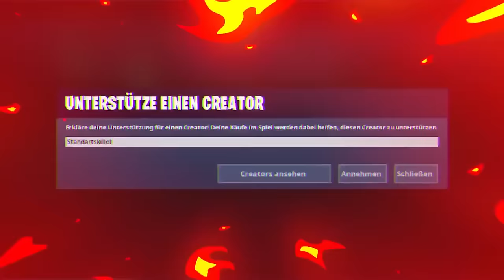der ,,ZUFÄLLIGE" Skin in Fortnite!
Creator Code.Standartskillol